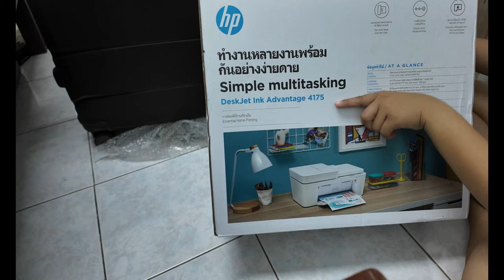vlogmas ep3 🎄| cleaning our room, chill at home vlog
💙 F A C E B O O K: cassandralouVLOGS
💜 T I K T O K: cassandralouu